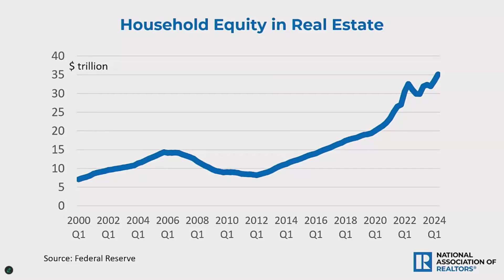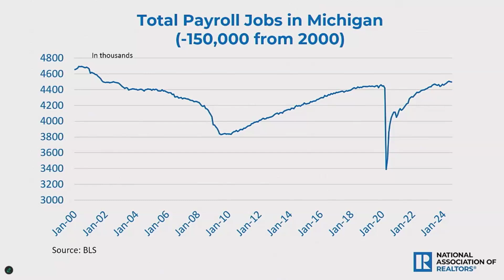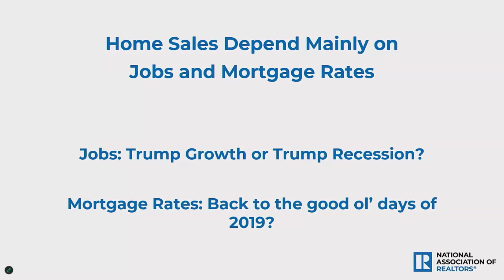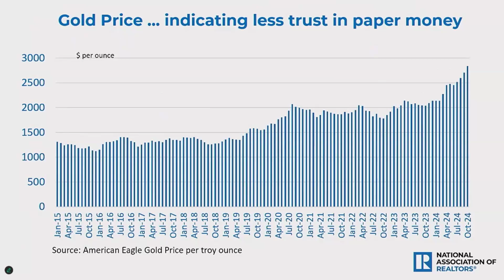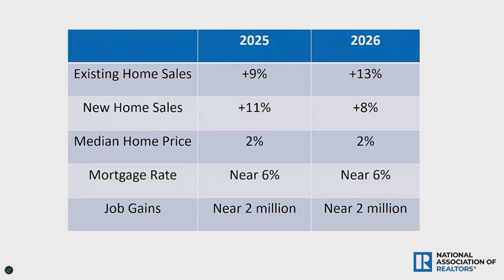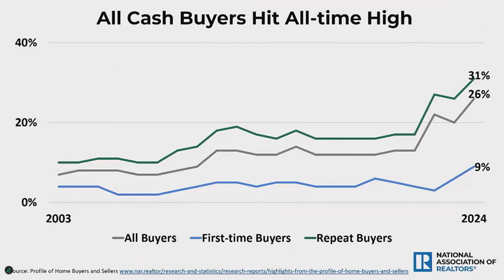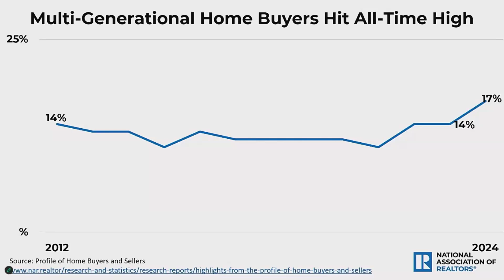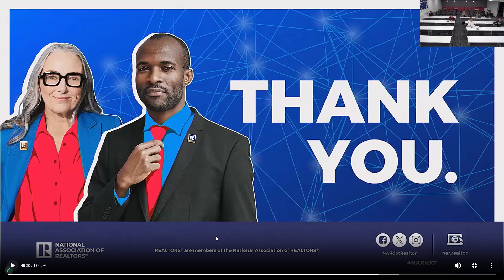NAR Economic Presentation 2024